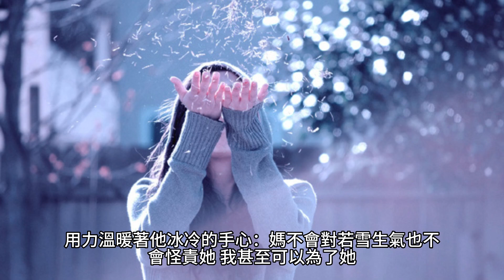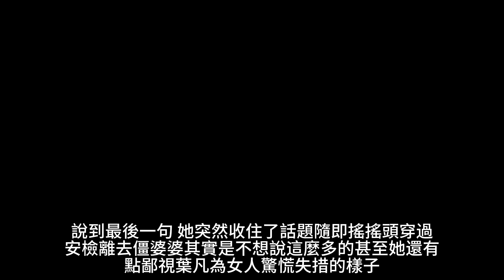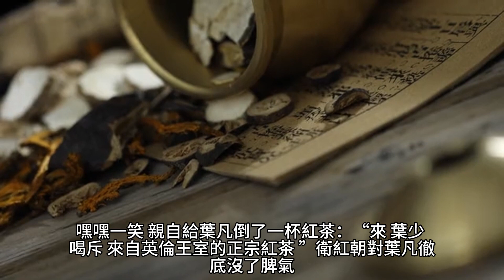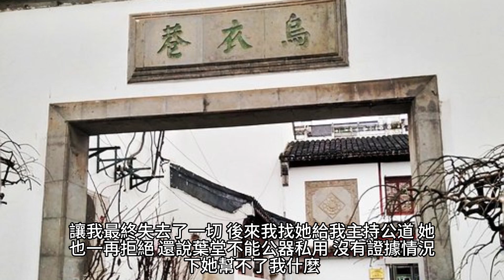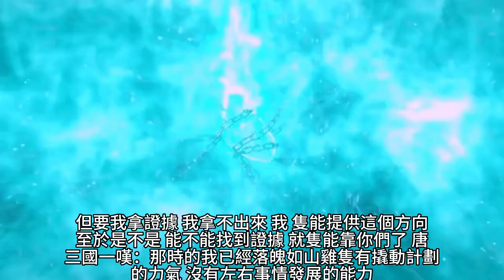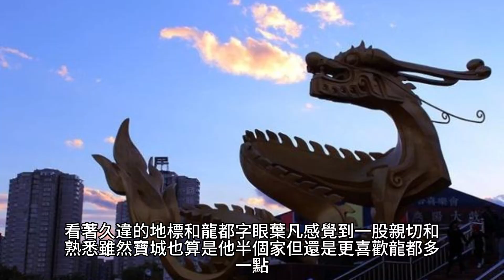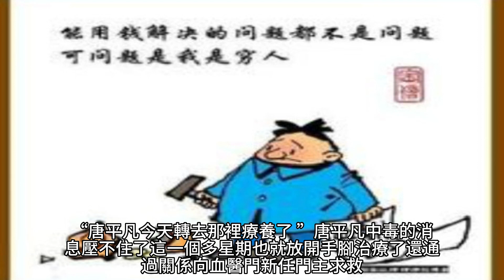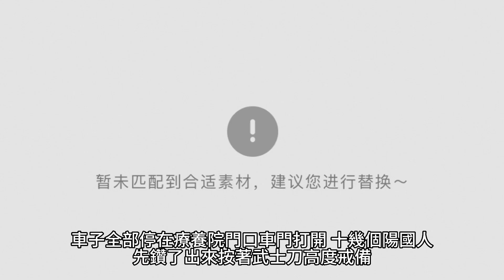{女總裁的上門女婿}1248~1254章 有聲字幕小說